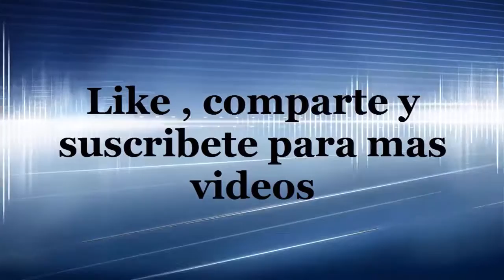Salsa Clase 78 - Salseando